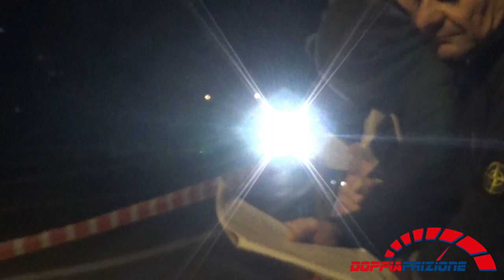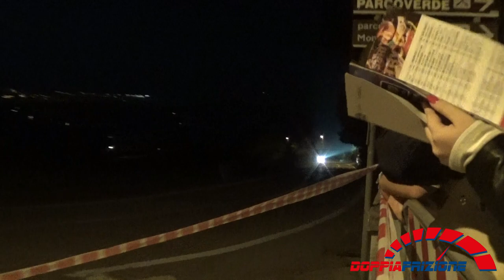17° Rallylegend 2019---PS2 San Marino 1 + Crash